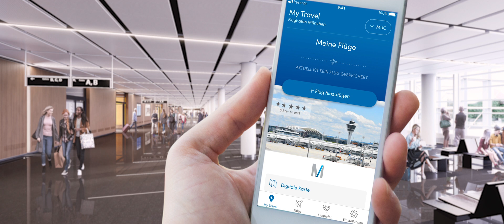Airtec19 – Aerospace meets Automotive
Airtec 2019 is the perfect synergetic interaction between a scale setting exhibition and a forward thinking conference. Be part of a three-day premium event with exclusive exhibition, high standard B2B meetings, inspiring conference and practice-oriented workshops. Your chance to meet and discuss with experts and smart people!

Urheber / Bildnachweis
 Airbus Space and Defence
 Flughafen München GmbH
 AES Aerospace Embedded Solutions GmbH
 FACC AG
 EHang
 „iStock.com/Ingus Kruklitis“